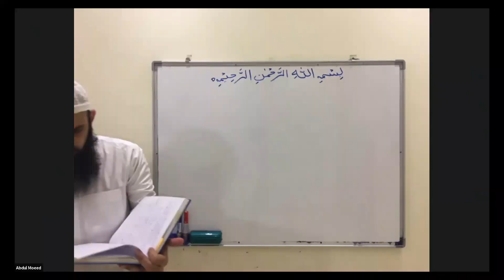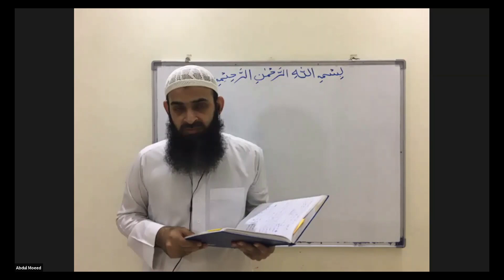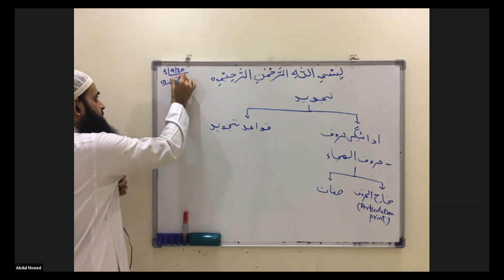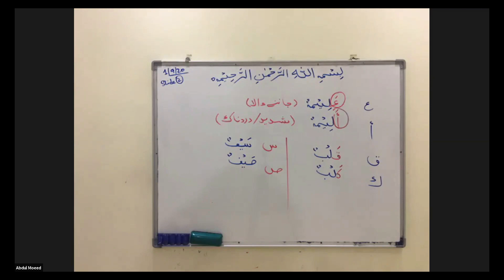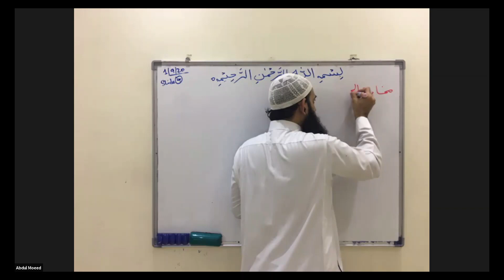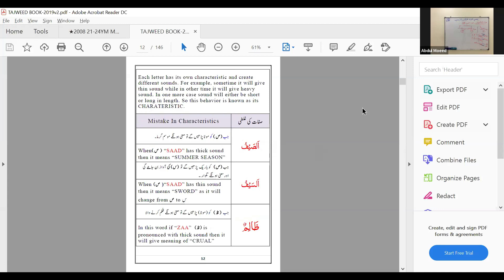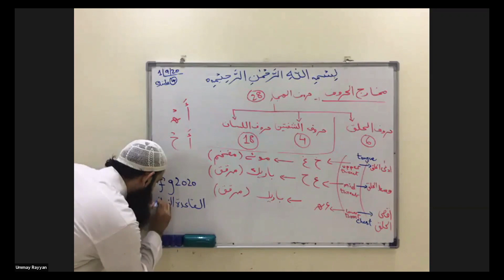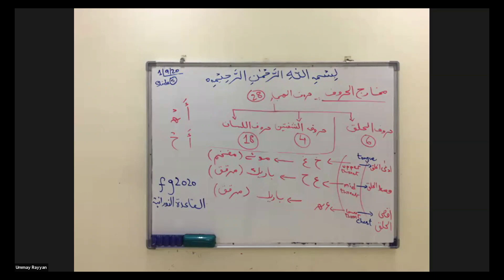Aasaan Arabic & Tajweed | Lecture No. 2 | Topic: حروف حلقي | September 1 2020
This is the first lecture of the basic course, starting with Arabic Alphabets and its division with respect to articulation points.

All the newcomers are requested to fill a short form in the following link, they will be added in a suitable group with respect to their region.

Teacher: Abdul Moeed Bhatti